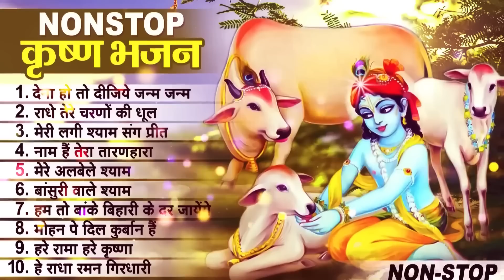लाखों नहीं करोड़ों लोगों के दुःख दूर किये है इस कृष्ण भजन ने || Nonstop Krishna Bhajan 2023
Lyricst - Traditional
Company/ Label :-  Bhakti Katha Live

♫ Instagram Reel -
♫ Gaana  -
♫ JioSaavn  -
♫ Hungama -
♫ Amazon Prime Music  -
♫ YT Music -

1)देना हो तो दीजिये जन्म जन्म - 00:00
2)राधे तेरे चरणों की धूल - 6:59
3)मेरी लगी श्याम संग प्रीत - 14:52
4)नाम हैं तेरा तारणहारा - 19:46
5)मेरे अलबेले श्याम - 27 : 59
6)बांसुरी वाले श्याम - 31:06
7)हम तो बांके बिहारी के दर जायेंगे - 35:14
8)मोहन पे दिल कुर्बान - 40:31
9)हरे रामा हरे कृष्णा - 46:48
10)हे राधा रमन गिरधारी - 53:40